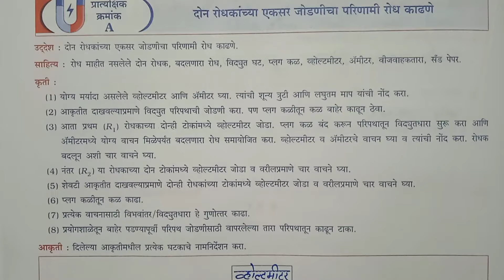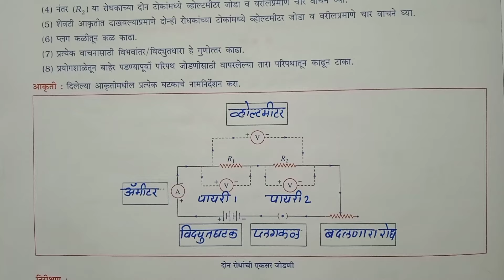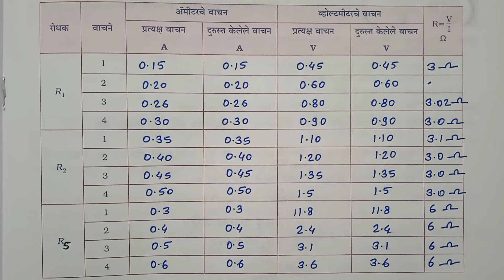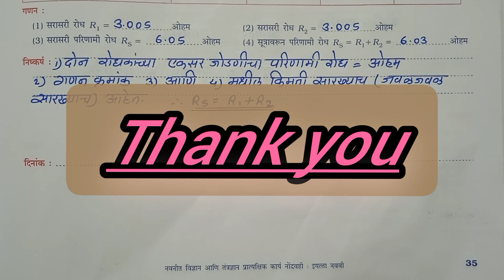इयत्ता नववी विज्ञान आणि तंत्रज्ञान प्रात्यक्षिक कार्य नोंदवही | भाग 1 | प्रात्यक्षिक क्रमांक A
नववी विज्ञान आणि तंत्रज्ञान प्रात्यक्षिक कार्य नोंदवहीभाग 1#प्रात्यक्षिक क्रमांक A#दोन रोधकांच्या एकसर जोडणीचा परिणामी रोधकाढणेstd 9th vidnyan ani tantradnyan#navneet pratyashik karya nondavahi#part 1#pratyashik kramank A#Jyotsna Pawar#by Tawar madam#navneet prakashan#नवनीतप्रकाशन#
इयत्ता नववी विज्ञान आणि तंत्रज्ञान प्रात्यक्षिक कार्य नोंदवही प्लेलिस्ट